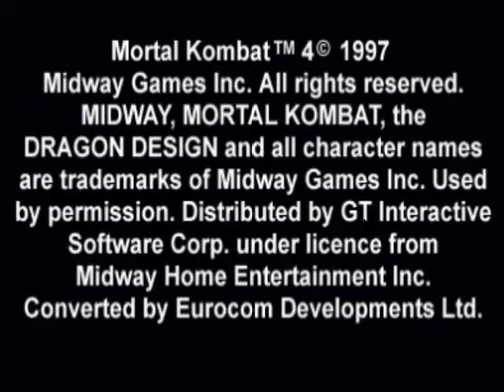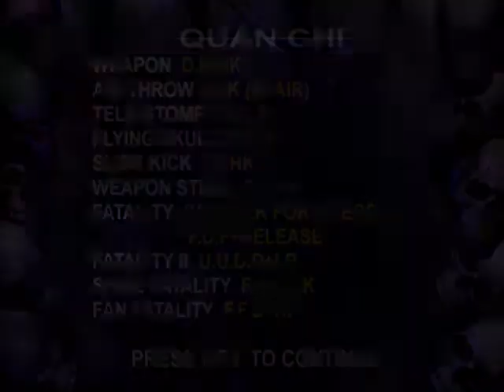Mortal Kombat 4 Quan Chi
Hi guys and welcome back to Mortal kombat 4. In this video, I will play through Mortal Kombat 4 as Quan Chi.